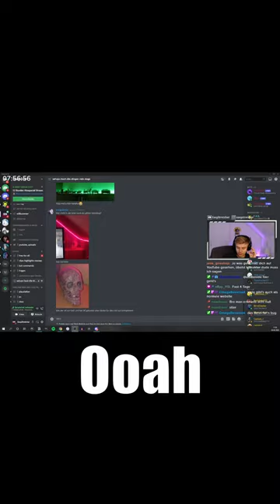Ich hab MEIN KAFFEE VERSCHÜTTET! 😭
EasyStretcher verschüttet im Livestream seinen Kaffee, das tut weh. Zur Abwechslung mal kein GTA Online 2023 Short, aber dafür ein absolut legendärer Moment aus den Livestreams. | GTA Online schnell Geld verdienen - StretchBert

Das Folgende macht keinen Sinn:
viral auf Tiktok, reels, shorts, GTA unlustiges Zeug, kein GTA Online, Wir brauchen GTA 6, bitte Rockstar, Gönn bisschen Geld, Kohle machen in GTA wichtig, langweiliger Stream, nicht EasyStretcher, Fortnite Gute Vibes super Season Name ehrlich, Streami Streami Schwer, willy ab in die Bundesliga, GTA Content wichtig und richtig, wird Zeit für das Sommerupdate, Twitch Prime ist kostenlos, GELD MACHEN IN GTA - Money Guides dafür bei Stretcher auf dem Kanal - besonders wichtig natürlich NICHT Cayo Perico Heist - Fall Guys bald Kostenlos auch